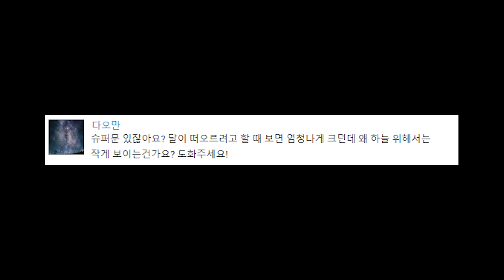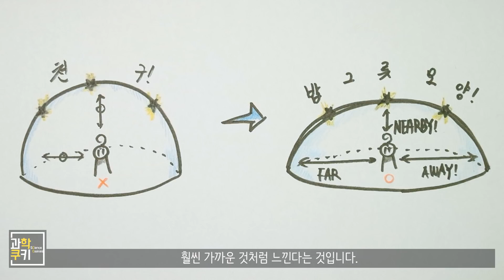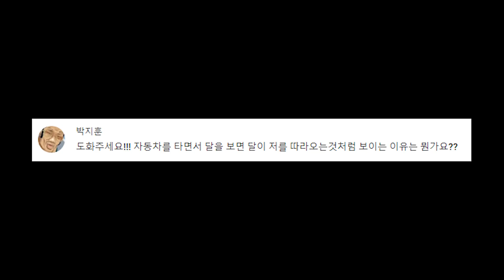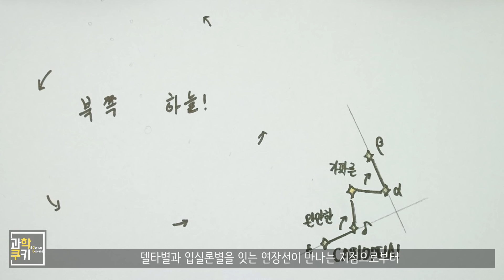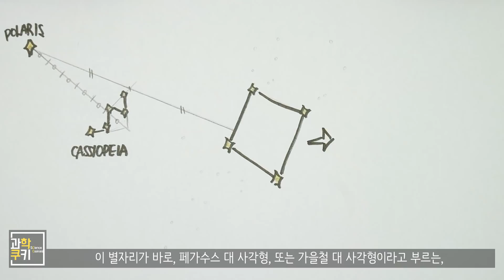슈퍼문? 왜 달은 지표면 근처에 있을 때 크게 보이는걸까? - 도火주세요 추석특집!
즐거운 한가위! 다들 잘 보내고 계신가요?
이번 도화주세요는 한가위 특집! 추석에 어울릴 만한 3가지의 과학적 질문들을 가지고 와 보았습니다!
1. 달이 지평선 근처에서 크게 보이는 이유는 무엇일까요?
2. 왜 달은 자동차 속에서 빨리 달리고 있어도 저를 따라올까요?
3. 추석에 볼 수 있는 대표적인 별자리는 무엇이 있을까요?
음... 선정하고 보니 이게 도대체 추석과 무슨 관련이 있나 싶기도 하지만.
그래도 과학은 항상 재밌지 않나요? (하하)

자! 그럼! 즐겁고 행복한 한가위 명절 보내시고요! 과학을 쿠키처럼 즐길 수 있는 한주 되길 바랄게요! :)

Shooting Info

Under Cover
Destination Unknown
Cast of Pods
Morning Stroll
National Experss
Boardroom Theme